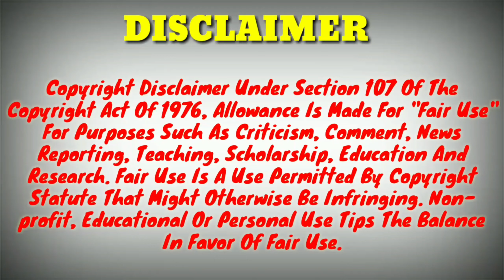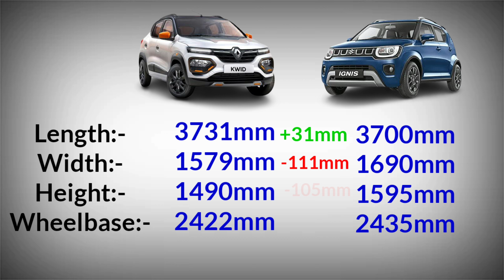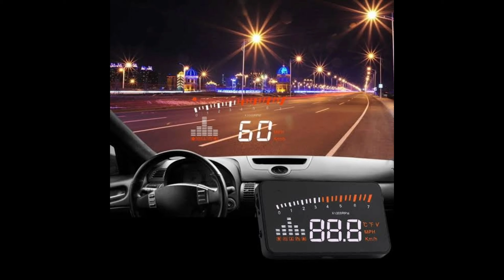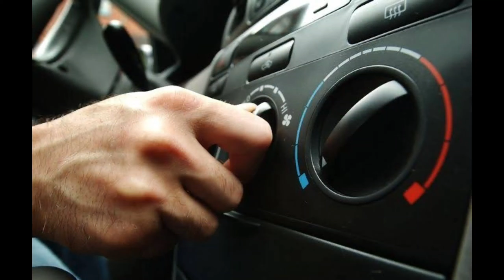Renault Kwid Climber Optional vs Maruti Ignis Sigma 2021 Comparison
About This Video 👇

Renault Kwid Climber Optional vs Maruti Ignis Sigma 2021 Comparison. Kwid vs Ignis. Ignis vs Kwid 2021. Thank You it's Indian Automobiles.

1) Wire Mic
2) Shot Gun Mic
3) Memory Card
4) Smartphone
5) Power Bank
6) Pendrive
7) My Action Cam